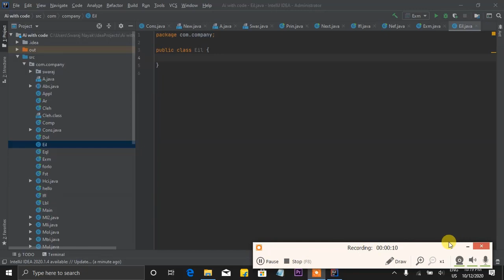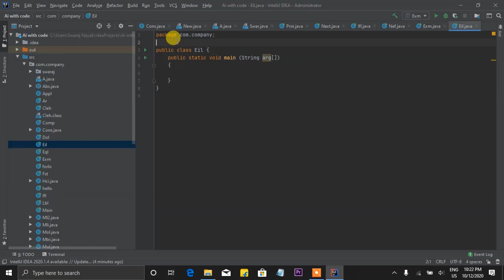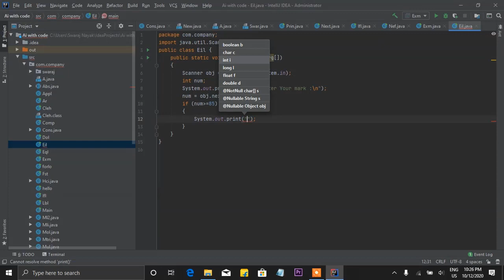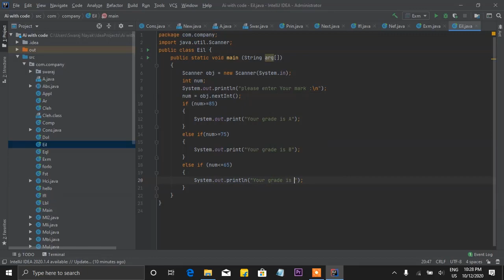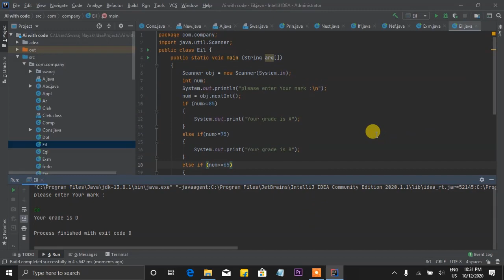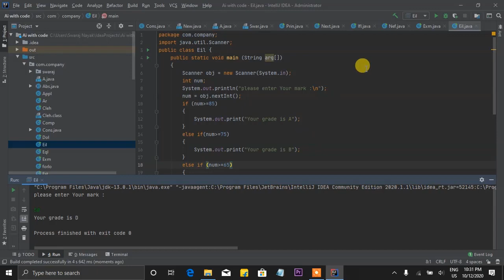Else If Ladder in Java